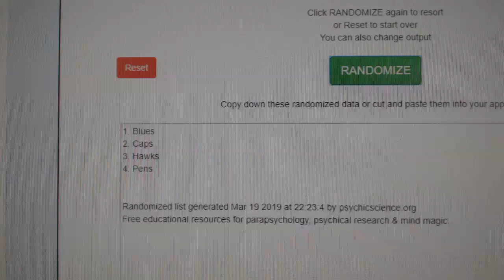Multi Randoms - C&C GB #9475